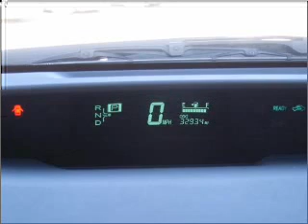2006 Toyota Prius in Pensacola, FL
Frontier Motors
2006 Toyota Prius

Mileage:32708